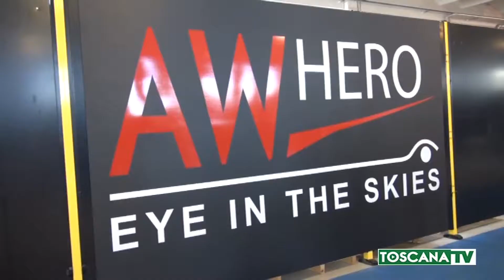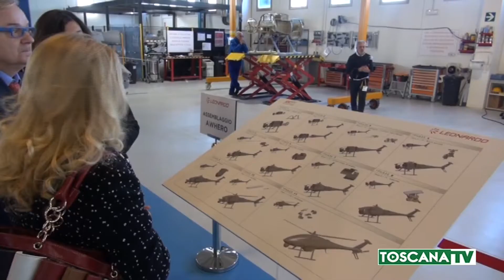2019-02-15 PISA - A PISA PRODUZIONE ELICOTTERO A PILOTAGGIO REMOTO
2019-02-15 PISA - A PISA PRODUZIONE ELICOTTERO A PILOTAGGIO REMOTO